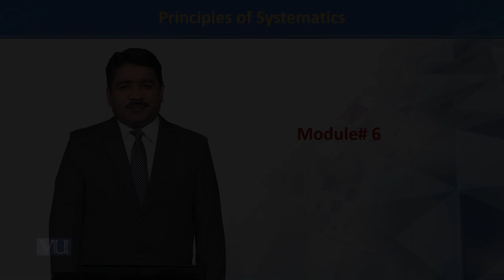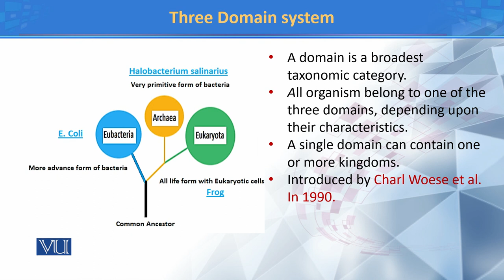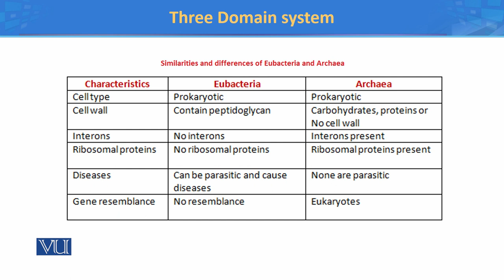Three Domain System | Principles of Systematics | ZOO511T_Topic006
TOpic006: Three Domain System
Dr. Muhammad Tahir